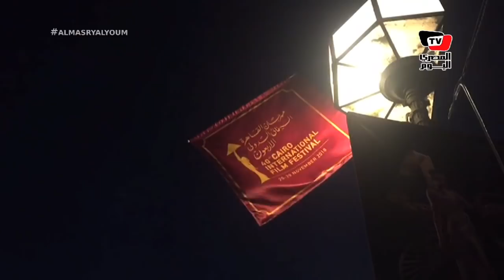أبرز «الكابلز» على السجادة الحمراء في مهرجان القاهرة السينمائى